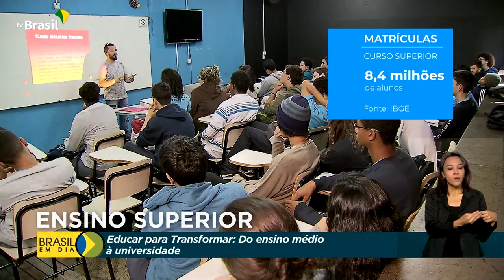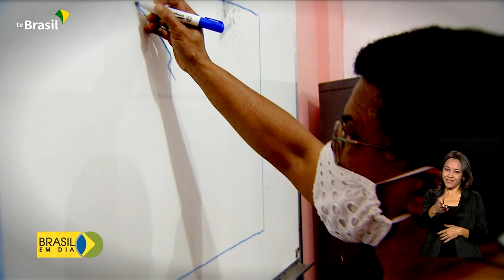Ensino superior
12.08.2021 – Na terceira reportagem da série "Educar para Transformar, o repórter Maurício de Almeida mostra o caminho percorrido do ensino médio à faculdade.